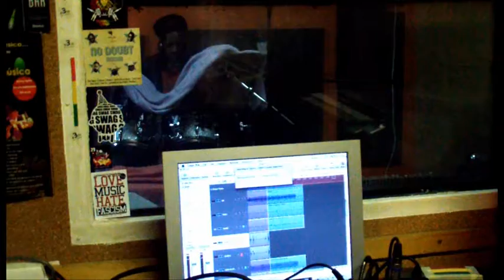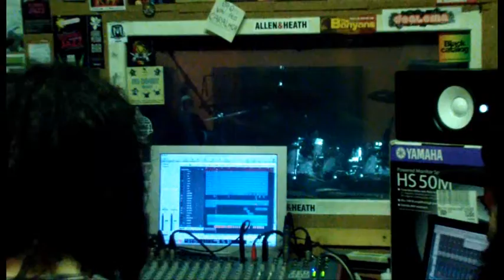Easton Clarke (JA) nos Estúdios da Promised Land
O artista roots jamaicano, Easton Clarke, que gravou nos estudios de Lee Perry em 1974, esteve, em exclusivo nos Estudios da PROMISED LAND, em gravações.

Brevemente Novidades!!